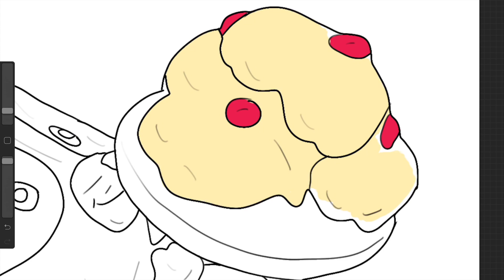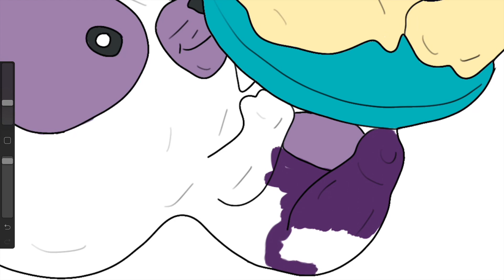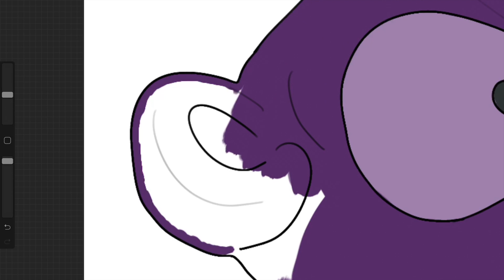Princess Merida BEAR COLORING PAGE MERIDA VIDEO राजकुमारी मेरिडा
Come up close while I color the bear from Disney's Brave (Princess Merida). In this digital toy coloring video, I am coloring an pet bear from the movie. These are unique and original coloring pages that I have created based on the toys. This coloring video is for kids who want to draw or learn how to color their favorite Home Happy Meal Toys.

This is a family friendly channel. I have fun with coloring videos for kids, coloring videos for kids, coloring videos for toddlers, and coloring videos for boys. Enjoy and happy coloring.

Princess Merida of DunBroch (Scottish Gaelic: Mèrida) is the main character from the 2012 Disney Pixar film Brave. Merida was added to the Disney Princess line-up as the 11th princess and the first Pixar character to receive the honor on May 11, 2013. Merida is also the main character of the games Brave and Temple Run: Brave. Merida also is a playable character in the Disney Infinity series, first appearing in Disney Infinity 2.0.

Acércate mientras coloreo un oso de juguete (Princesa Mérida) de Disney's Brave. En este video, primero tomo una fotografía de un oso de juguete que he rastreado. Luego coloreo digitalmente el oso sobre la computadora. Aprenda a dibujar siguiendo primero la silueta de los juguetes. Este video es ideal para niños en edad preescolar y para todos los que disfrutan viendo videos digitales para colorear. O incluso si quieres aprender a colorear. Este es un canal familiar. Disfruta y feliz coloración.

La princesa Mérida de DunBroch (gaélico escocés: Mèrida) es el personaje principal de la película de 2012 de Disney Pixar, Brave. Mérida fue agregada a la alineación de Disney Princess como la undécima princesa y el primer personaje de Pixar en recibir el honor el 11 de mayo de 2013. Mérida es también el personaje principal de los juegos Brave y Temple Run: Brave. Mérida también es un personaje jugable de la serie Disney Infinity, que apareció por primera vez en Disney Infinity 2.0.

Подойди ближе, пока я раскрашиваю медведя от Disney's Brave (принцесса Мерида). В этом цифровом видео о раскрашивании игрушек я раскрашиваю любимого медведя из фильма. Это уникальные и оригинальные раскраски, которые я создал на основе игрушек. Это видео-раскраска для детей, которые хотят нарисовать или научиться раскрашивать свои любимые игрушки Happy Happy Meal.

Это семейный канал. Я получаю удовольствие от раскраски видео для детей, раскраски для детей, раскраски для малышей и раскраски для мальчиков. Наслаждайтесь и счастливой окраской.

Спасибо, что заглянули, и я надеюсь, что вам понравилось видео!

Disney's Brave（Princess Merida）からクマを彩っている間に近づいて。このデジタルトイぬりえビデオでは、映画からペットのクマをぬりえています。これらは私がおもちゃに基づいて作成したユニークでオリジナルのぬりえページです。このぬりえビデオは、描きたい、または自分の好きなホームハッピーミールトイの着色方法を学びたい子供のためのものです。

これは家族向けのチャンネルです。私は子供のためのビデオの着色、子供のためのビデオの着色、幼児のためのビデオの着色、そして男の子のためのビデオの着色を楽しんでいます。楽しんで幸せな彩色。

無料の印刷物については私のウェブサイトをチェックしてください：https：//

立ち寄ってくれてありがとう、そしてビデオを楽しんだことを願っています！

無料ぬりえページについては私のウェブサイトをご覧ください。

Đến gần trong khi tôi tô màu con gấu từ Brave của Disney (Công chúa Merida). Trong video tô màu đồ chơi kỹ thuật số này, tôi đang tô màu một con gấu thú cưng từ bộ phim. Đây là những trang màu độc đáo và độc đáo mà tôi đã tạo ra dựa trên các đồ chơi. Video tô màu này dành cho những đứa trẻ muốn vẽ hoặc học cách tô màu cho Đồ chơi Bữa ăn Hạnh phúc yêu thích của chúng.

Đây là một kênh thân thiện với gia đình. Tôi có niềm vui với video tô màu cho trẻ em, video tô màu cho trẻ em, video tô màu cho trẻ mới biết đi và video tô màu cho trẻ em trai. Thưởng thức và hạnh phúc tô màu.

Kiểm tra trang web của tôi để có thể in miễn phí

Cảm ơn bạn đã ghé qua và tôi hy vọng bạn thích video này!

Vui lòng truy cập trang web của tôi cho các trang màu miễn phí.

डिज्नी के बहादुर (राजकुमारी मेरिडा) से भालू को रंगवाते समय मैं करीब आ गया। इस डिजिटल टॉय कलरिंग वीडियो में, मैं फिल्म के एक पालतू भालू को रंग रहा हूं। ये अद्वितीय और मूल रंग पृष्ठ हैं जो मैंने खिलौनों के आधार पर बनाए हैं। यह कलरिंग वीडियो उन बच्चों के लिए है जो अपने पसंदीदा होम हैप्पी मील टॉयज को रंगना या सीखना चाहते हैं।